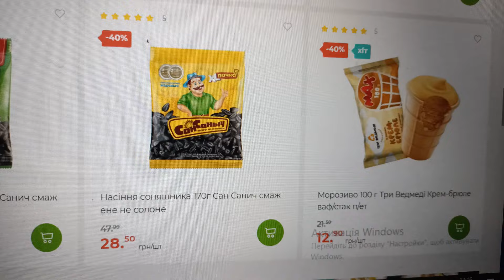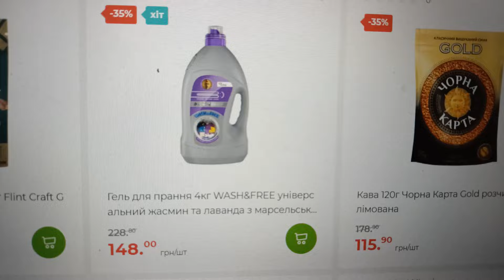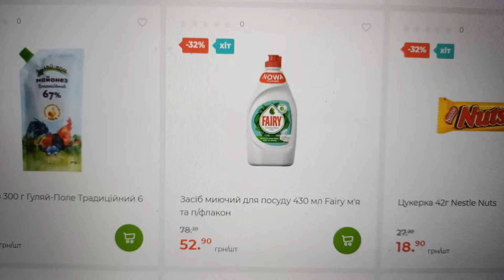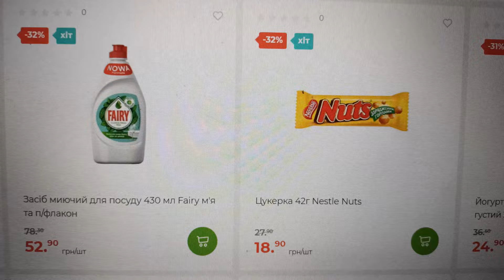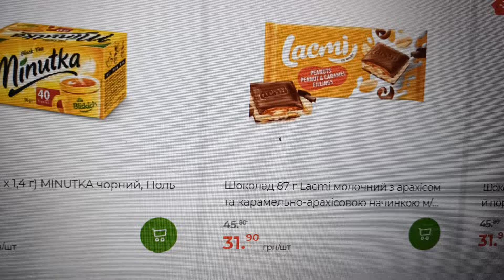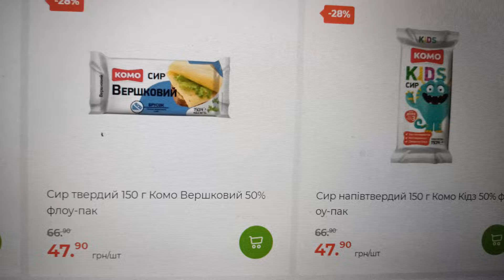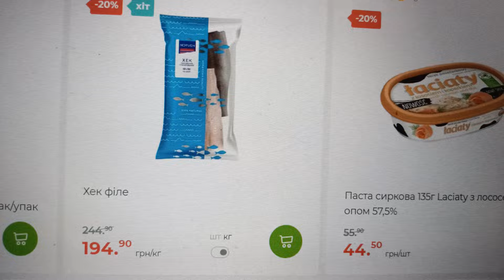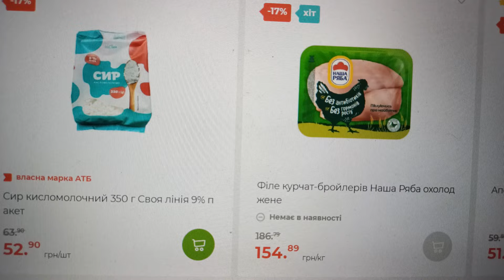Нова акція Економія від атб // Акція діє 17.07.24 - 23.07.24 // Знижки до 50%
Акція діє  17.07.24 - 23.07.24 // Нова  Економія від атб